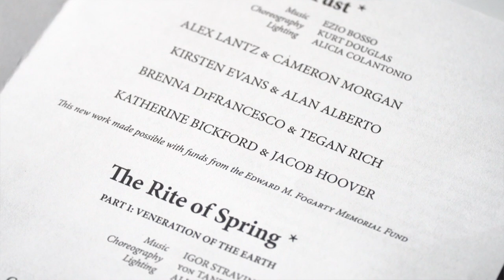Creating Art in Motion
Bringing new works to the stage means giving voice to new ideas and new choreographers. In this mini-feature, current and former Festival Ballet Providence dancers talk about the importance of new works and bringing new voices to the stage.